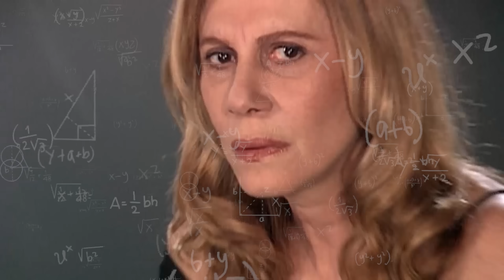COMO SE TORNAR A MELHOR VERSÃO DE SI MESMO !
Quer ter aulas comigo, conversas, ao vivo? Clica aqui!

Você não pode se tornar outra pessoa, mas você pode se tornar a melhor versão de si mesmo. É para isso que você vai treinar, parar hábitos ruins, não para ser melhor que ninguém mas sim para ser o melhor você que pode existir.

Como você vai se tornar a melhor versão de si mesmo? Nesse vídeo eu vou te dar algumas dicas super valiosas..

00:00 Beto e Alfredo
00:37 O pior conselho
02:00 Minha história
02:33 Como criar sua melhor versão
04:50 Os famosos fazem isso
06:09 Crie a PIOR versão
07:15 Essa técnica é milenar
08:15 NÃO SE ACEITE
11:10 FIM